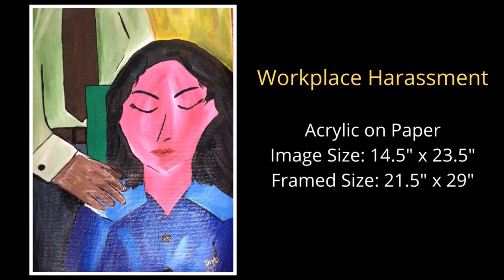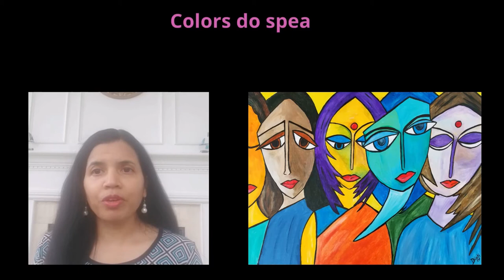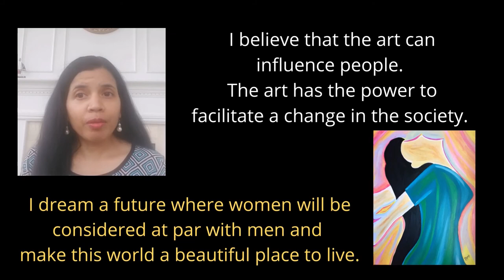Women empowerment through Paintings | Women empowerment Art by Dipti Kulkarni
In this video, I will be sharing about my art series "Women's Rights and Empowerment" to create social awareness especially for women empowerment using women empowerment paintings.